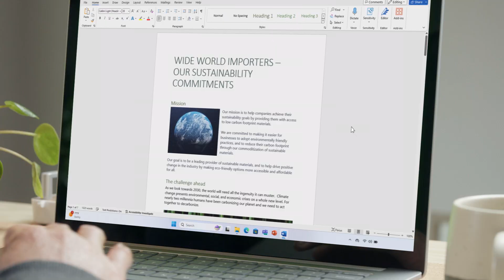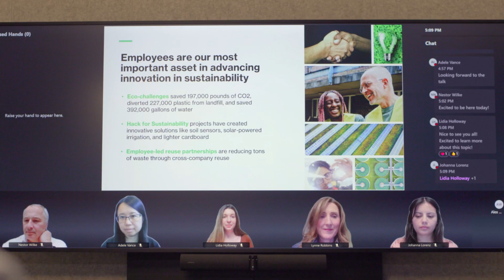The perfect pair for presentations: Microsoft PowerPoint and Teams Rooms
AI-powered features in Microsoft PowerPoint and Teams Rooms can help you create and deliver amazing presentations. From slide design, to presenter coach, to hybrid meeting-optimized Signature Microsoft Teams Rooms, your presentations can be more compelling from start to finish.